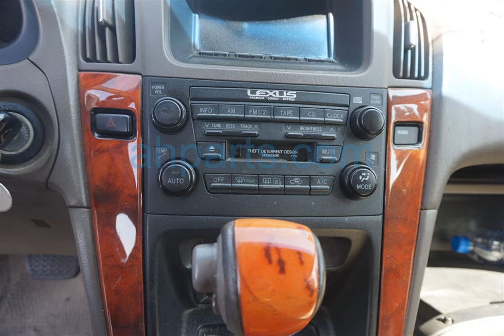2003 Lexus Rx300 WGN 4Dr Replacement Parts Car Parting Out #18-095-1 Fix your car OEM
2003 Lexus Rx300 WGN 4Dr Replacement Parts Car Parting Out #18-095-1 OEM